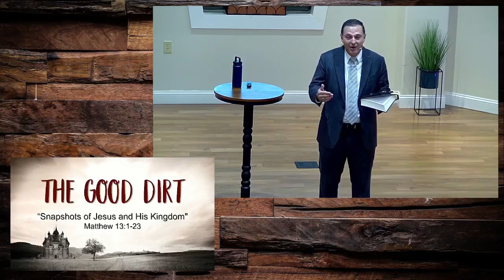The Good Dirt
In the very first parable, Jesus compares the human heart to the soil on a farm.  Learn how work is needed to have a heart cultuvated to produce fruit in your life in this Bible message.  The mystery of the Kindgom of Heaven is reveal to those willing to listen and wanting to believe.